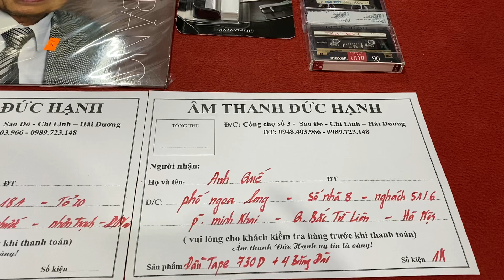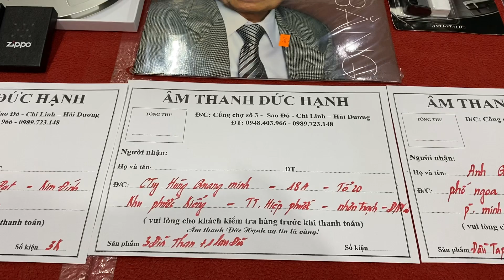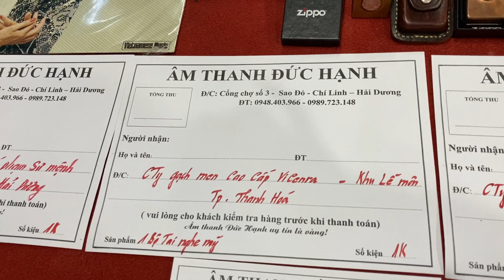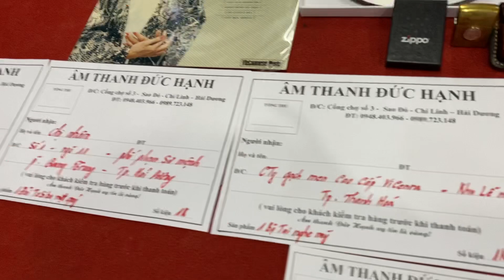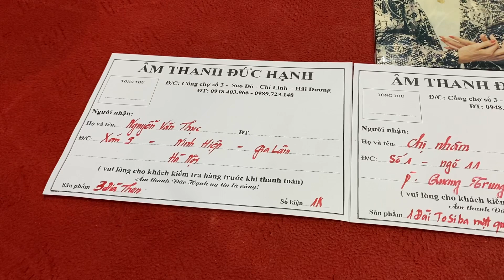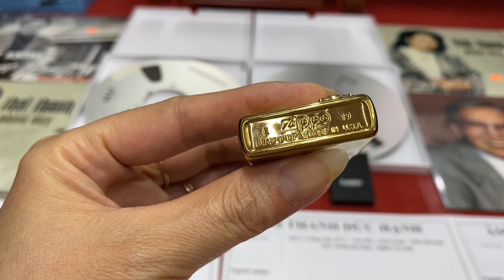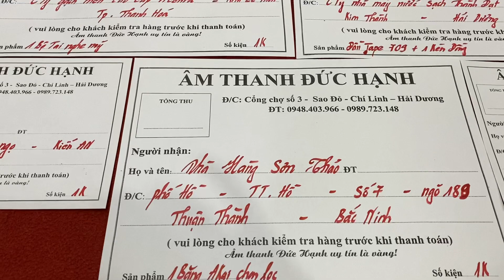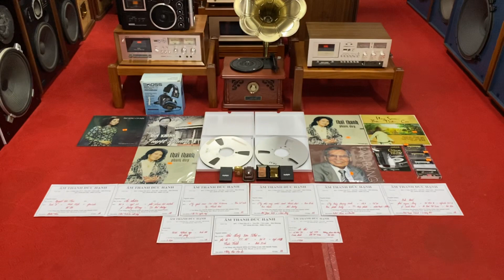15sp có tên trên đây em gửi khách ạ. ngày 29/5/2020 lh _ 0989 723 148 _ 0948 403 966